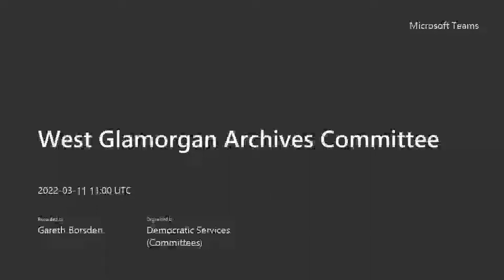Swansea Council - West Glamorgan Archives Committee 11 March 2022